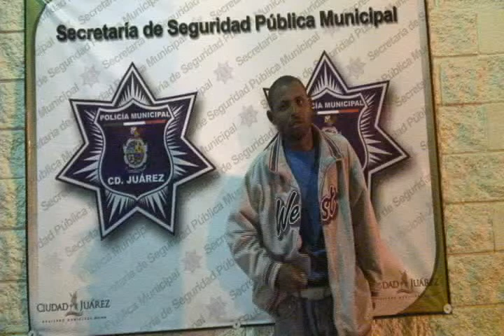Policías municipales detuvieron a sujeto que golpeó a su esposa embarazada en Cd. Juárez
Agentes de la Secretaría de Seguridad Pública Municipal especializados en atender casos de violencia doméstica realizaron la detención de un sujeto que fue acusado de haber golpeado a su pareja sentimental, la cual cuenta con 7 meses de embarazo, esto luego de una discusión en su vivienda ubicada en las inmediaciones de la colonia La Cañada.

La detención se registró a las 03:40 horas de hoy en una vivienda ubicada en la intersección de las calles Moritas y Paseo de la Cañada de la colonia antes mencionada, cuando agentes de la SSPM que realizaban su recorrido de seguridad por dicha zona, fueron interceptados por la víctima, quien les solicitó ayuda argumentando que se sentía muy mal debido a que su esposo la había golpeado.

Por lo que de inmediato los oficiales atendieron la queja de la mujer, la cual les manifestó que momentos antes se encontraba en su casa y que su esposo estaba ingiriendo bebidas embriagantes y escuchando música, pero que ella se sentía mal, motivo por el cual le pidió que le bajara el volumen para poder dormir, siendo en ese momento cuando el ahora detenido comenzó a insultarla y a estrujarla, aventándola al suelo y tomándola de los cabellos la sacó a la calle diciéndole que ya no la quería volver a ver en su hogar.

En ese instante los oficiales se dirigieron hacia el lugar de los hechos, en donde encontraron a quien dijo llamarse Juan Carlos López Vitela de 23 años de edad, el cual fue señalado plenamente por su propia esposa como su agresor.

Posteriormente el presunto responsable fue llevado a la estación de Policía del Distrito Universidad, en donde lo presentaron ante el juez de barandilla en turno quien a su vez se encargó de ponerlo a disposición de las autoridades correspondientes, para que sean ellos quienes realicen las investigaciones necesarias y determinen las responsabilidades por el delito de violencia familiar.

Cabe mencionar que la mujer fue llevada a recibir atención médica debido al estado en el cual se encuentra, y después de ser valorada acudió a realizar la denuncia correspondiente en contra de este sujeto para que sea sancionado debidamente.